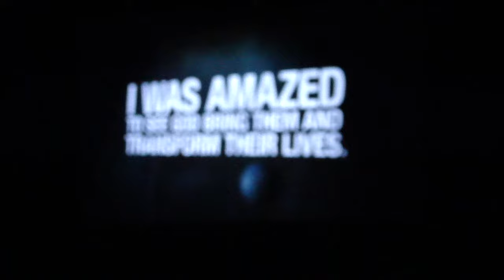8-8-12 Crossroads Florence Dedication & Celebration 808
This is a chance for Game Change committers and Crossroads folks who are considering attending our Florence campus to celebrate the dedication of our new site. We'll have a short program, then drinks and dessert. Childcare provided through 2nd grade with email RSVP